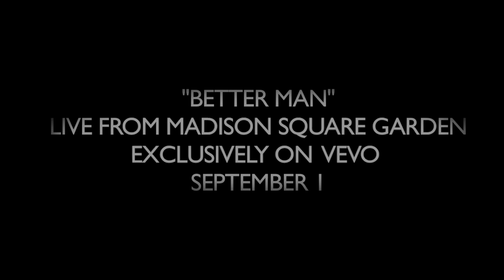Pearl Jam - Better Man (Madison Square Garden - Official Teaser)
Video teaser for Pearl Jam's performance of "Better Man" (Madison Square Garden - New York, NY 5/21/2010)

Chorus:
She lies and says she's in love with him